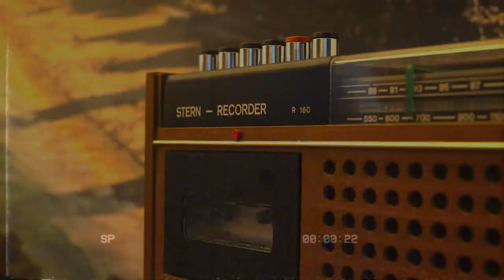my back...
06.07.24

I'm releasing a couple of demo versions trying to find an audience for my sound.

Love!